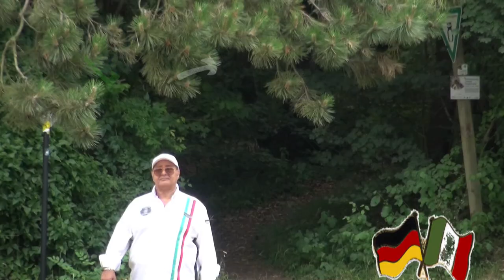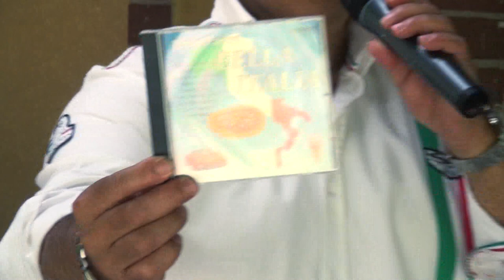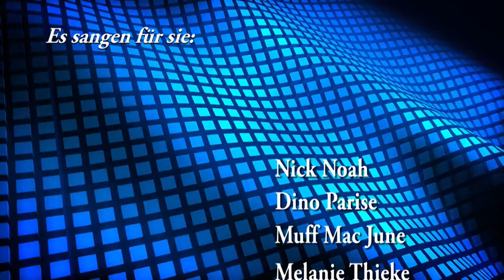TV38 Salzgitter- "Musik vom Turm"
Auftakt einer neuen Musiksendung vom Bismarckturm aus Salzgitter.
Mit Nick Noah, Dino Parise Willi Welter, Melanie Thieke, Marco Vegas, Thomas Welter und Muff Mac June. Moderation Annett Roos.